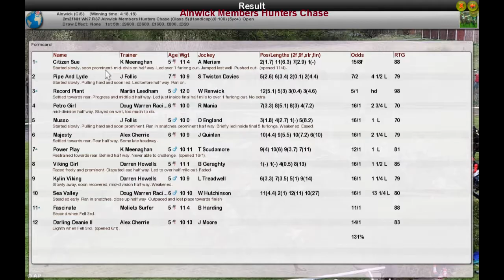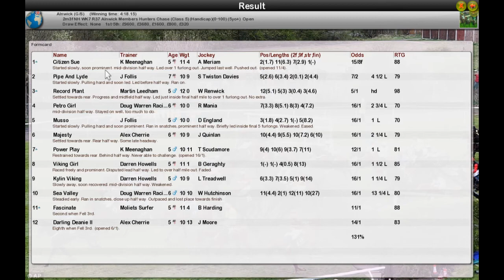NH WK7 R37 Alnwick Members Hunters Chase